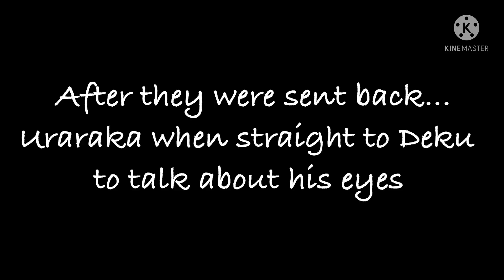Mha react to Scp-3000 (My Au){part 8}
I love All of you￼ guys.

And it seems that Uraraka notices dekus eyes 👁️ what will she say to Deku about it.